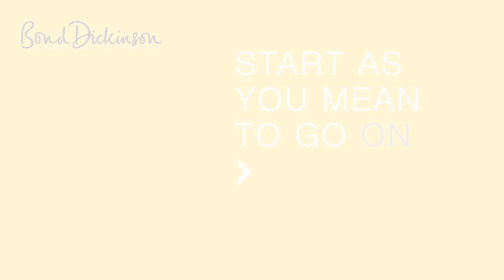Josh Taylor - Trainee Solicitor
Josh Taylor talks about his experience as a Trainee Solicitor at Bond Dickinson LLP.